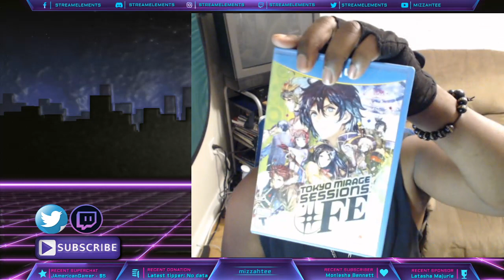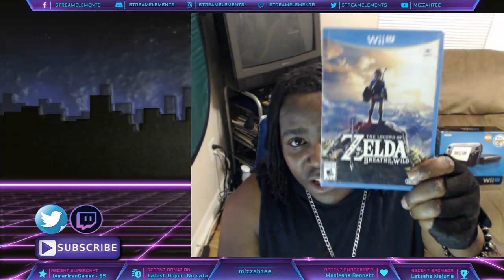Core Nintendo Fan Therapy Session. Did Nintendo Forget U?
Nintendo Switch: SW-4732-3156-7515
Nintendo Network ID: Mizzah_Tee
Nintendo 3DS: 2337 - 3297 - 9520 (Mizzah Tee)
Xbox One: Mizzah_Tee

Nintendo
Gaming
Mizzah Tee